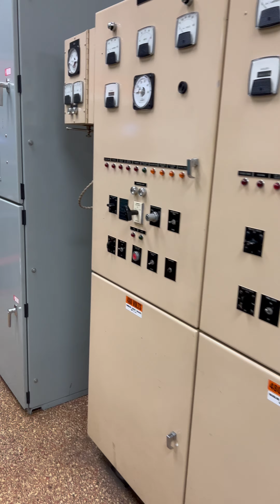Tales From the Generator Class: Episode #2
Meet Matthew Walters! 🔧 After graduating from our Generator Power Systems class, Matthew landed a job at Ohio Cat, where he's now putting his skills to work. Join us as he shares his journey from student to professional in our latest interview.